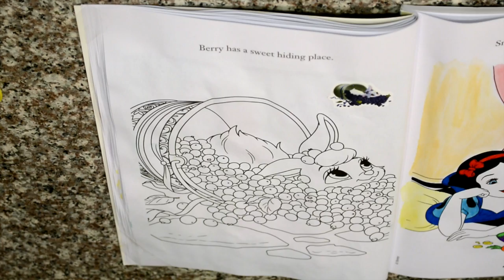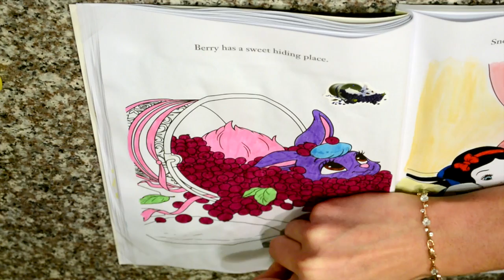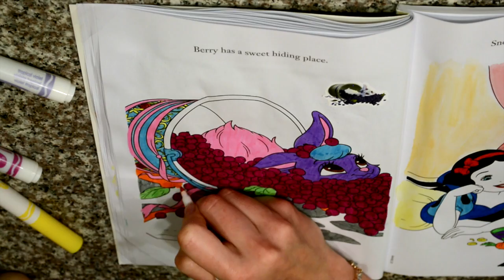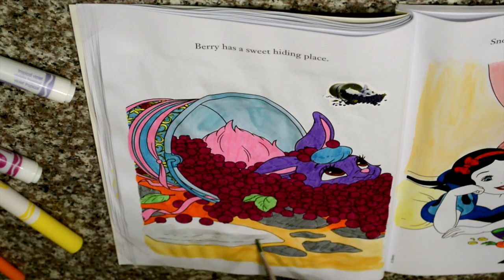ЯГОДКА, КОРОЛЕВСКИЙ ПИТОМЕЦ / BERRY, PALACE PET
Pets Palace. She has a sky-blue mane and tail, light brown eyes, and wears red jewelry.
Summer has long blonde hair (which is similar to Rapunzel's) that's braided and decorated with flowers like Rapunzel's hair. Also like Rapunzel, her eyes are green.